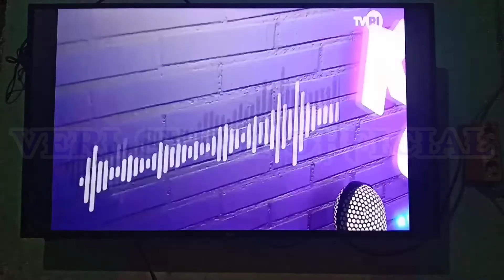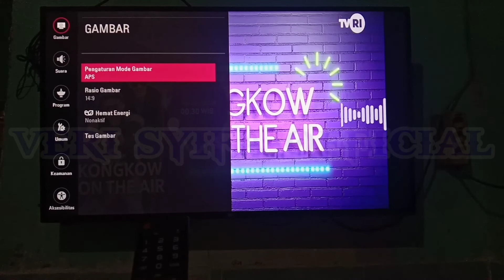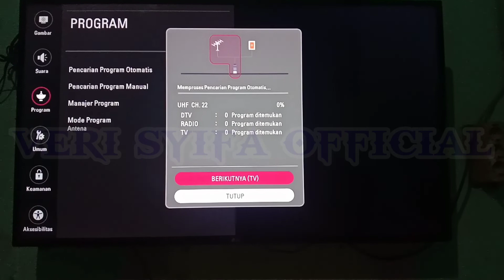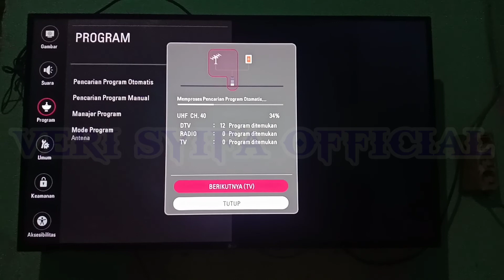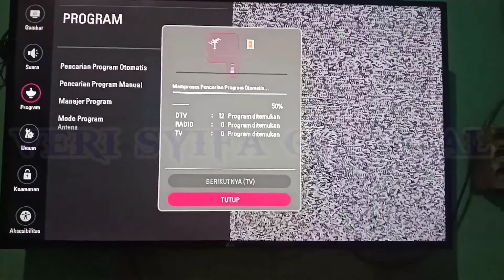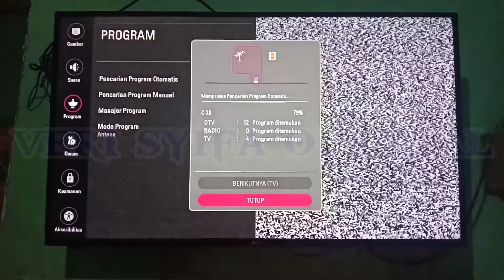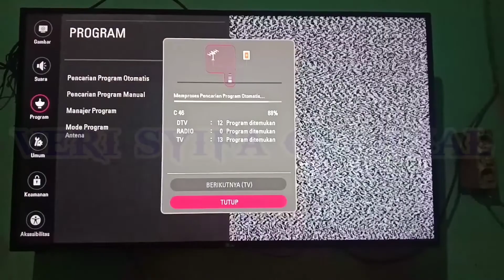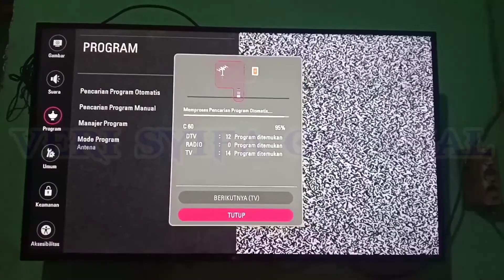🔴cara mencari siaran digital tv lg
vidio ini berisi konten cara mencari suara digital tv lg.